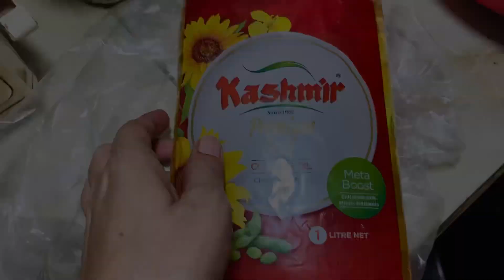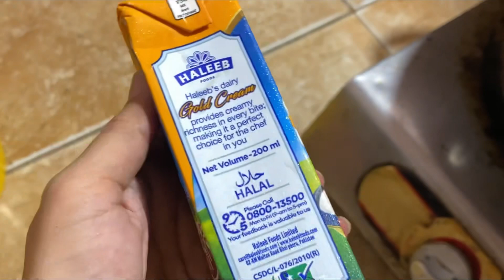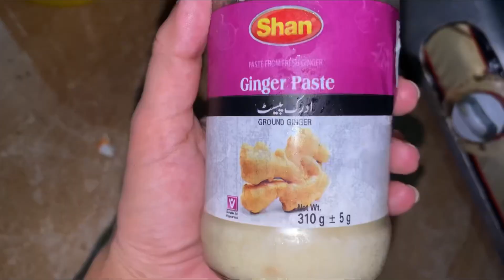Chicken White Handi |Makhni Handi With Cream |Restaurant Style Handi Chef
Chicken White Handi| Makhni handi with cream|Resturantstyle handi| Chef Rizwan baba recipe